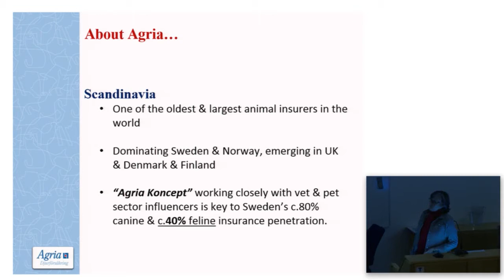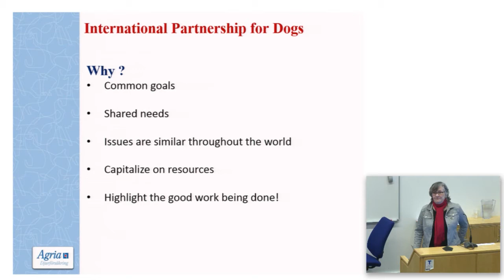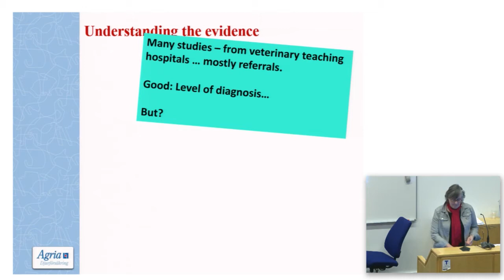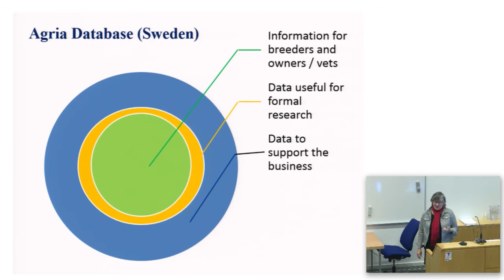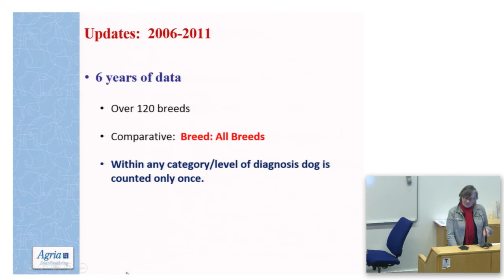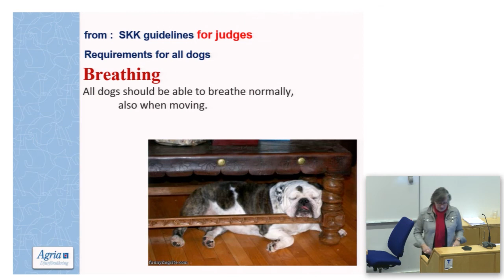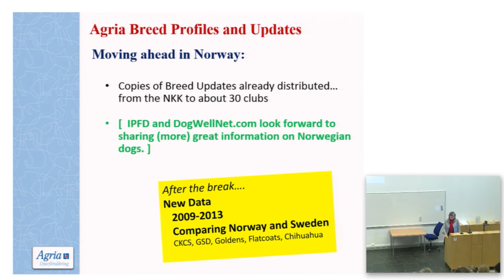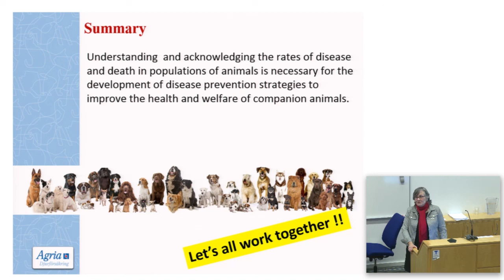Seminar: Helse på rasenivå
Helse på rasenivå: Hva kan forsikringsstatistikk fortelle oss?
Dr Brenda Bonnett, leder for «International partnership for dogs» og forsker for Agria, forelser om sin forskning på forsikringsstatistikk.

Dr. Bonnett sitt foredrag dekker følgende punkter:

Trender og utvikling når det gjelder helseutfordringer hos hund
Muligheter og begrensninger i bruk av forsikringsstatistikk i RAS-arbeid og avlsplanlegging
Optimal anvendelse av statistikker
Internasjonale spørsmål og innsats
Seminaret egner seg for alle som jobber med hundeavl: RAS-ansvarlige og avlsråd, styrer i raseklubber, oppdrettere og veterinærer (også studenter). Foredraget vil foregå på engelsk.

Når: 22. februar
Sted: Norges Veterinærhøgskole